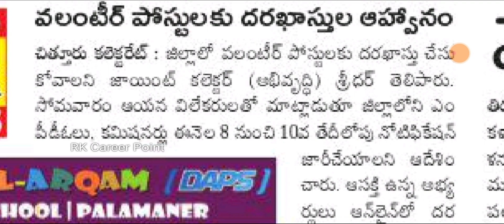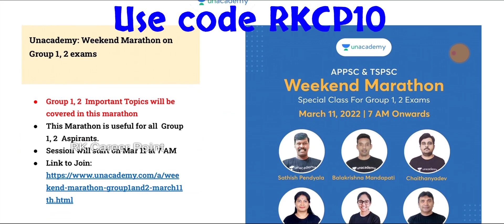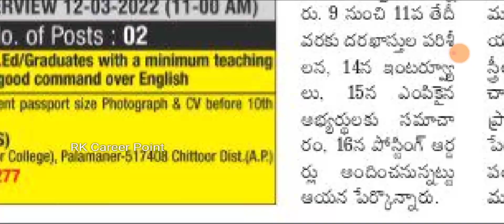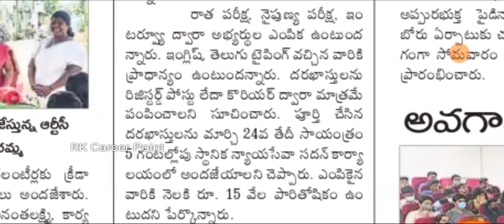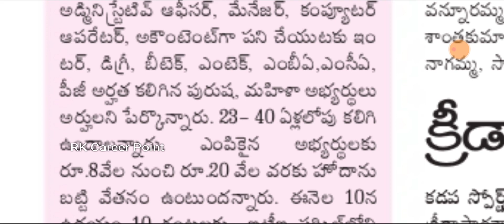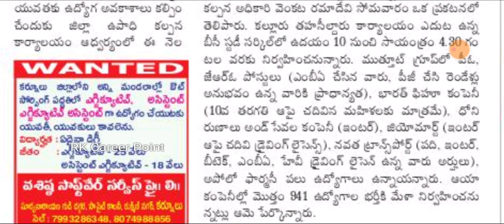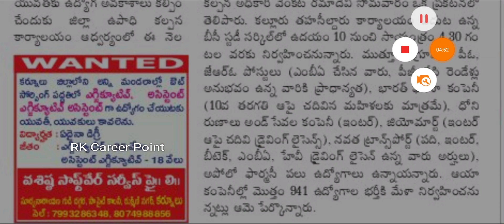జిల్లా కోఆర్డినేటర్ ఉద్యోగాలు విడుదల | అర్హత: డిగ్రీ | జీతం : 15,000/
1. Batch on Endowment executive & Jr. Assistant exams
2. Group 2 Free Test
3. Group 2 Free Test
4. Weekend Marathon for Group 1, 2
5. Weekend Marathon: for PSI PC exams

ts notification latest,
ts notification 2021 latest,
ts anganwadi notification 2021,
ts ae notification 2021,
ts agriculture notification 2021,
ts anganwadi notification 2021 in telugu,
ts anganwadi notification 2022,
ts ayush notification 2021,
ts amvi notification 2021,
ts ae notification 2022,
ts bpt notification 2021,
ts open bed notification 2021,
bts notification tone,
bts notification sound,
bts notification,
bts notification ringtone,
bts notification tone 2 seconds,
bts notification tone ding dong,
bts notification tone funny,
bts notification tone download,
ts constable notification 2021,
ts constable notification 2022,
ts constable notification 2021 latest news,
ts constable notification,
ts constable notification 2021 update,
ts constable notification update,
ts cdpo notification 2021,
ts constable notification 2021 age limit,
ts dsc notification 2021,
ts dsc notification 2021 latest news,
ts dccb notification 2021,
ts dsc notification,
ts ssc 2022 notification,
ts dsp notification 2021,
ts dl notification,
ts dmlt notification 2021,
ts edcet notification 2021,
ts eamcet 2022 notification,
ts tet notification eppudu,
ts set exam notification 2021 in telugu,
ts sub engineer notification 2021,
ts typewriting exam notification 2021,
ts ae electrical notification,
ts set exam notification 2022 in telugu,
ts fireman notification 2021,
ts fbo notification 2021,
ts fbo notification 2022,
ts vro notification,
ts new notification for govt jobs 2021,
ts guest faculty notification 2021,
ts bsc forestry notification 2021,
ts gurukulam notification 2021,
ts groups notification 2021,
ts gnm notification 2021,
ts groups notification 2022,
ts govt notification 2021,
ts gds notification 2021,
ts govt notification 2022,
ts gurukulam notification 2022,
gst notification,
gst notification latest news,
gst notification 17/2021,
gst notification 15/2021,
gst notification 40/2021,
gst notification 16/2021,
gst notification 14/2021,
gst notification 30/2021,
ts police notification 2021 height,
ts irrigation notification 2021,
ts si constable notification 2022,
ts si job notification 2021,
ts si police notification 2021,
ts jobs notification 2021,
ts jobs notification 2022,
ts jlm notification 2021,
ts jobs notification 2022 in telugu,
ts jlm notification 2022,
ts job notification update 2021,
ts jl notification 2021,
ts kgbv notification 2021,
ts kasturba notification,
ts kvs notification 2021,
job updates in telugu,
job updates with radha,
job updates master,
job updates in tamil,